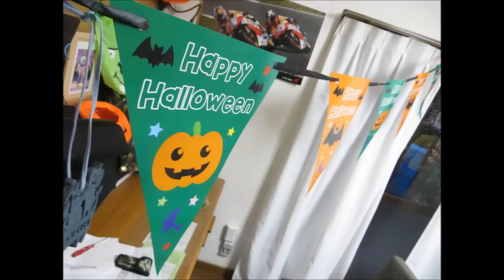デコ勝負！ ハロウィン料理 ★ かぼちゃ の マッシュサラダ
【シマいリス】 ハロウィン料理 2014
料理は普通でも、デコレーション で ハロウィン っぽくなるんですね。ネットのアイデアを参考にしました。レーズンの使いかたひとつで、こんなにイメージかわるとは！

☆うちのカミさん（シマいリス）の料理！☆